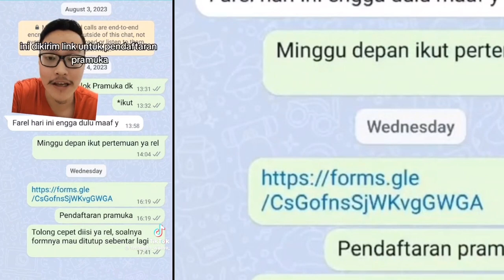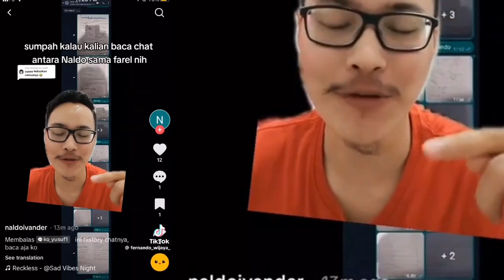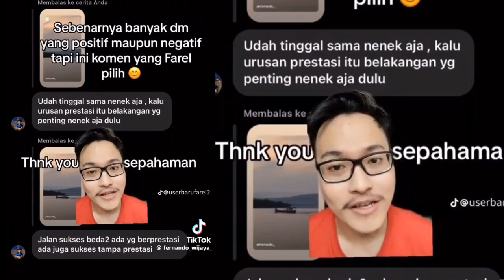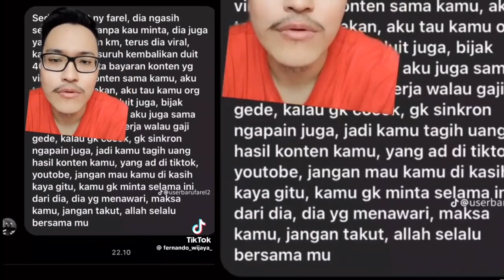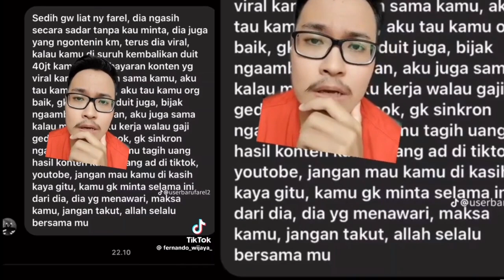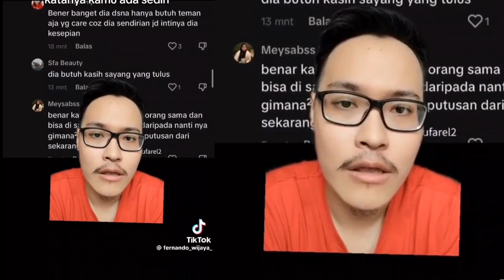KICLEP‼️MAKIN BANYAK TEMAN FAREL ADITYA YG SPEAK UP BONGKAR CHAT‼️DR RICHARD LEE,pansos,gosip,artis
Dokter Richard Lee sepertinya sakit hati setelah karena tudingan Farel Aditya terhadap dirinya. Kini, dokter kecantikkan tersebut memilih untuk memutuskan hubungan dengan TikToker asal Medan tersebut.
"Farel bukan lagi adik angkat saya dan bukan siapa-siapa saya, dan tidak ada hubungan apapun lagi dengan saya atau juga semua perusahaan saya," tegas dr. Richard Lee di YouTube.

Kini, Richard Lee mengaku sudah tidak menggubris seluruh pesan dari Farel Aditya. Ia ogah untuk menanggapi bocah tersebut karena merasa sudah dikecewakan.

"Sekarang aku tidak lagi membaca chat dia dan tidak membalas apapun ke dia karena aku sangat kecewa sekali," imbuhnya.

Bahkan, dr Richard Lee mengaku mati rasa karena mengetahui sikap Farel Aditya belakangan ini. Menurutnya, sikapnya tersebut tidak layak lagi mendapat perhatiannya.

"Jadi aku sudah hilang feel juga dan menurutku ini attitude-nya sudah tidak baik ya," tuturnya.

Baca Juga : Klarifikasi Richard Lee soal Minta Ganti Rugi Rp47 Juta ke Farel Aditya
Meskipun begitu, dr Richard Lee tidak mau marah atau dendam ke Farel karena tidak mau kehilangan pahalanya.

"Tapi aku juga nggak mau marah. Istriku juga bilang jangan sampai semua pahalamu semua kebaikanmu musnah karena sebuah kemarahan," ujarnya.

Di akhir video, Richard Lee menegaskan bahwa ia tidak mempermasalahkan nominal uang yang sudah dikeluarkan untuk Farel Aditya.

Kini, dr Richard Lee merasa hanya belum menemukan orang yang tepat untuk dibantu olehnya.

"Mungkin aku belum ketemu orang yang tepat aja, masih ketemu dengan orang yang salah ya, mudah-mudahan aku juga nggak trauma dan tetap bisa bantuin banyak orang," pungkasnya.

Seperti yang diketahui, Farel Aditya adalah TikToker asal Medan yang sebelumnya mendapatkan bantuan biaya untuk sekolah dari dokter Richard Lee.

Namun, Farel Aditya tiba-tiba ingin berhenti sekolah. Farel kemudian mengaku diminta gantikan uang yang sudah dikeluarkan oleh Richard Lee untuk membantunya